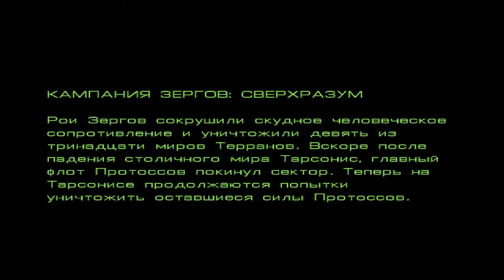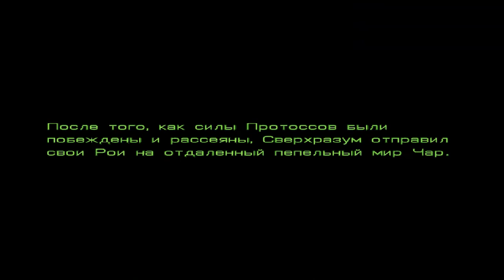Starcraft 1 Прохождение №1 (Сверхразум)